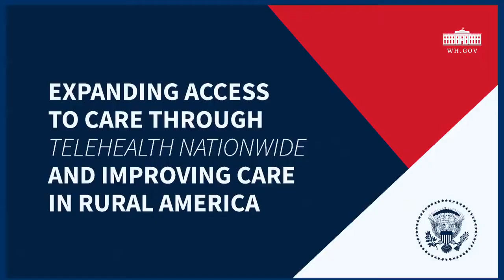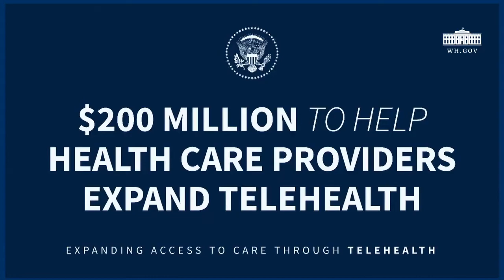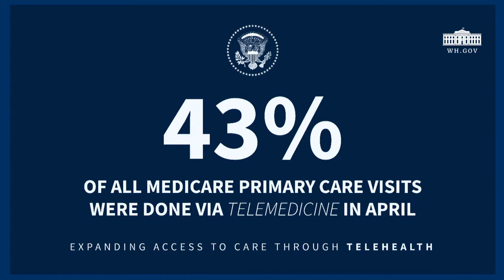08/03/20: President Trump Holds a News Conference